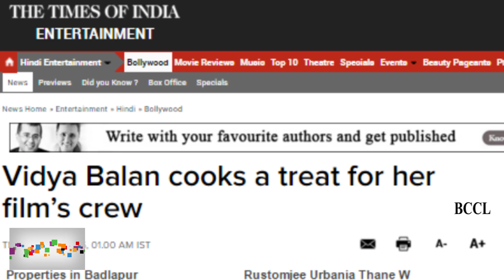Vidya Balan cooks a treat for her film’s crew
Vidya Balan is having a jolly good time shooting on the outskirts of Kolkata for her next thriller. With barely any quick delivery joints around the location, the actress is indulging herself in lip-smacking authentic Bengali delicacies prepared during the shoot or brought from home by the local crew members. What's interesting is that on a few instances, she got some time to even brush up her culinary skills a wee bit. It all began when the actress was required to whip up an omlette for a scene. Later, it turned into a party with chef Vidya serving some delicious treats.